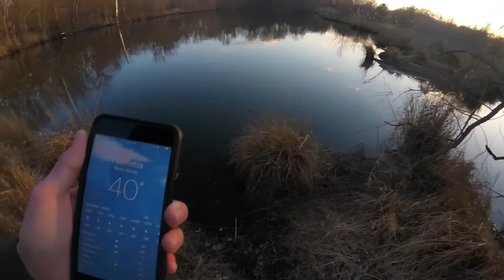Cold Winter Crappie Fishing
Hope everyone enjoyed the video! Im new to youtube so im not the greatest but im trying haha